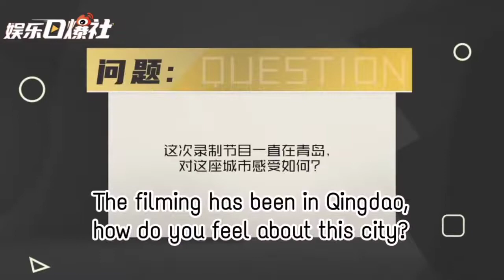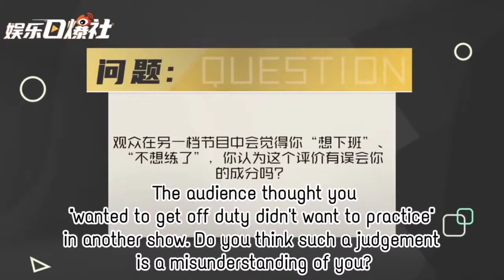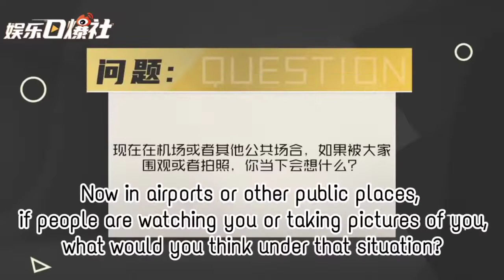2021.10.08 Sina Interview English Subtitles．利路修Lelush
Translation
0:00~3:04 芸
3:05~6:04 西施犬
6:05~10.10 茜
10:11~14:00 信
English Captions 筱甄